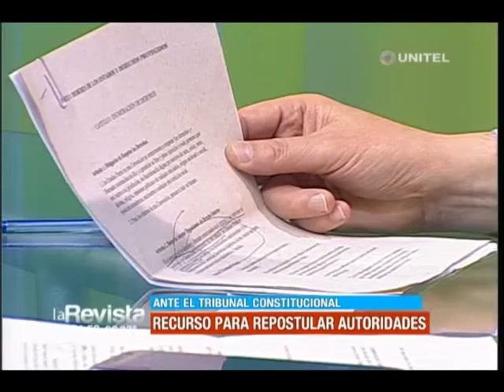Gonzáles afirma que se busca se respete el mandato de la Convención sobre los DDHH